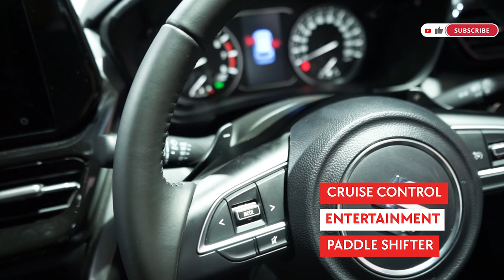2023 SUZUKI GRAND VITARA RESMI MERAJAI SUV?